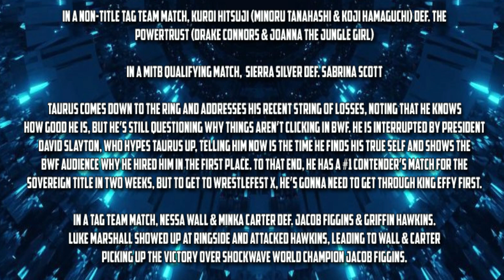Shockwave #13 | August 29, 2022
Enjoy the complete thirteenth episode of BWF Shockwave, which aired on August 29, 2022!